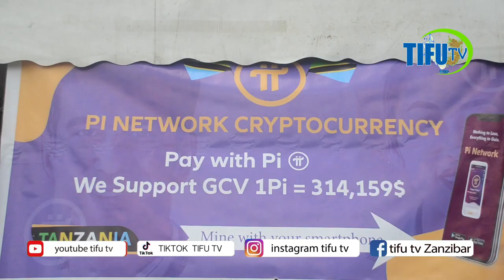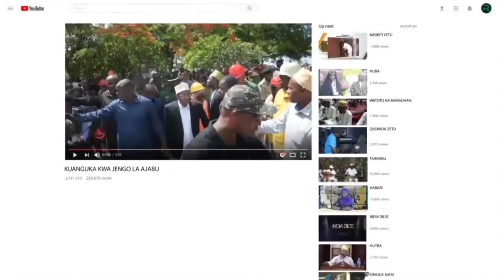PAI WAWAONA WAJASIRIA MALI